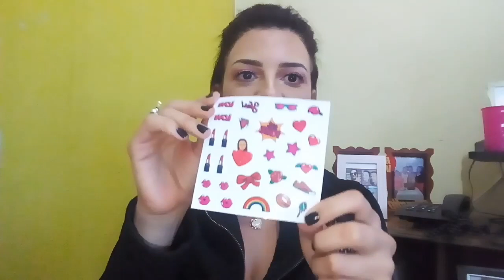Caixa Jequiti ep 11/Brindes clientes !Maquininha Cartão 😍🌸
Se vc é inscrito e gosta desse tipo de vídeo,assista até o final!
Isso ajuda bastante no crescimento do canal!Obrigado pela gentileza!😚

💜💜💜💜Bem vindos!!💜💜💜💜

Obrigado pela presença!Desculpem os barulhos em alguns momentos!

💜curtam e comentem

Meu instagram pra gente papear